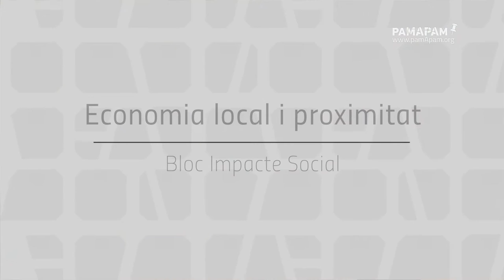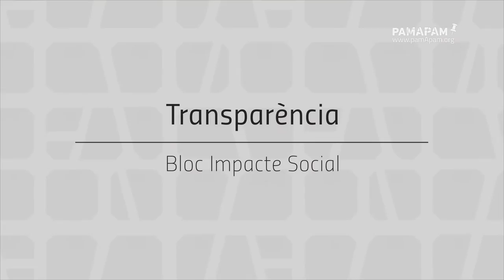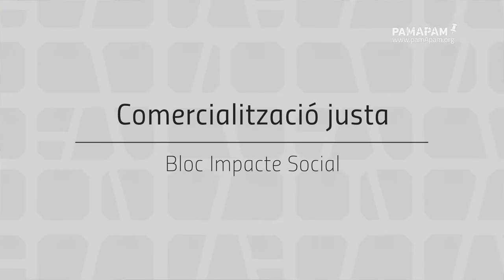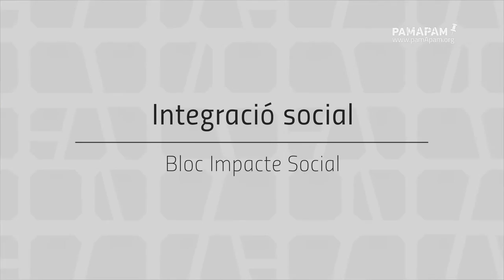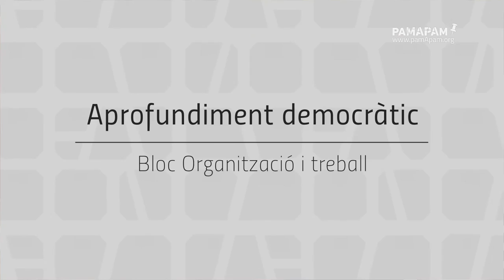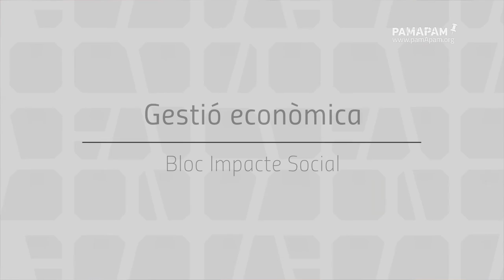Els 15 criteris pamApam d'Economia Solidària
Proximitat, comerç just, democràcia interna, gestió de residus, equitat de gènere... els punts pamApam han estat evaluat segons 15 criteris d'Economia Solidària. Les Xinxetes Taronges -la comunitat de persones que fa possible el mapa Pam a Pam- s’encarrega de visitar les iniciatives i realitzar un qüestionari sobre aquests 15 criteris que expliquem al vídeo.